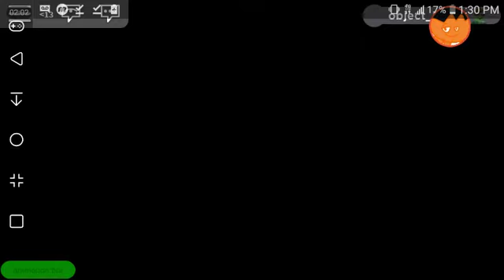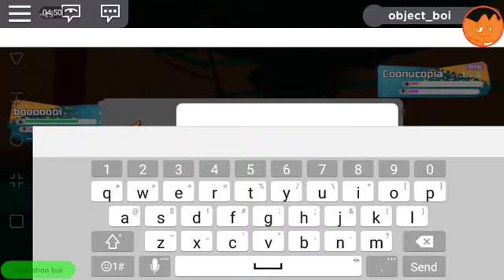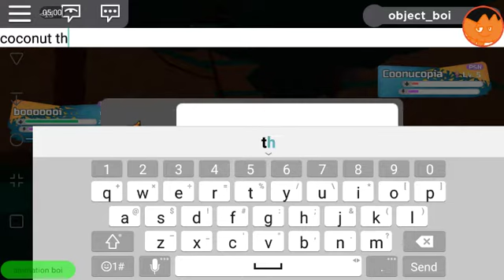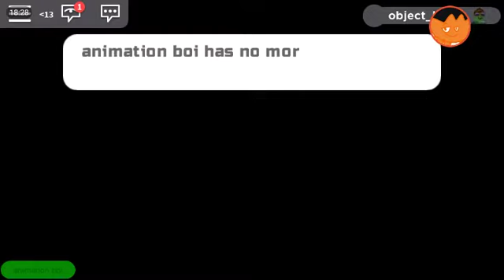my first loss | Loomian Legacy